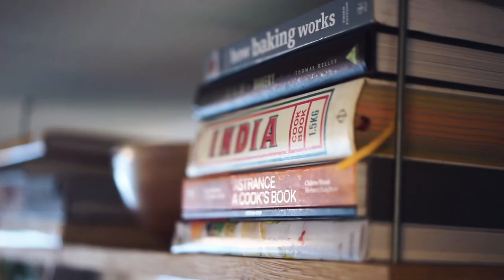Josh Sharkey | Organizing in Meez, Chef-turned-Founder, and Guest Experience - Ep. 145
My guest today is Joshua Sharkey, the founder of Meez the recipe software for culinary pros. Meez organizes the recipes so you can document, cost, scale, train, collaborate, and prep like never before.

The E-Myth Revisited: Why Most Small Businesses Don't Work and What to Do About It
High Output Management
Setting the Table: The Transforming Power of Hospitality in Business
The Lean Startup: How Today's Entrepreneurs Use Continuous Innovation to Create Radically Successful Businesses
Playing Bigger Than You Are: How to Sell Big Accounts Even if You're David in a World of Goliaths
Fooled by Randomness: The Hidden Role of Chance in Life and in the Markets
Zero to One: Notes on Startups, or How to Build the Future

Full episodes shared before November 2021 can be watched on Justin's main channel

💌Send me mail:

Justin Khanna

212 Broadway E Unit 22725